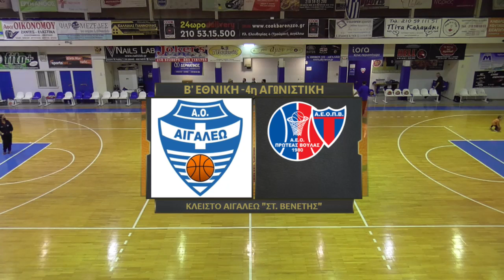ΑΙΓΑΛΕΩ - ΠΡΩΤΕΑΣ ΒΟΥΛΑΣ / Β ΕΘΝΙΚΗ